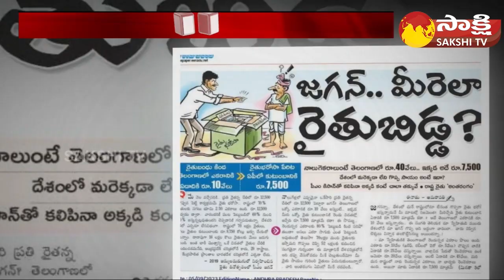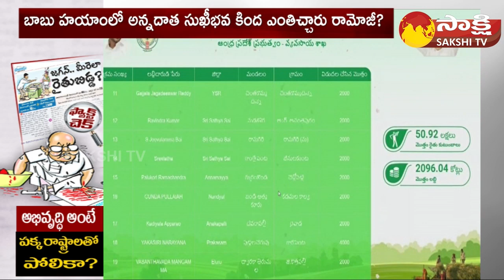Ramoji Rao Eenadu Fake News on YSR Rythu Bharosa | CM Jagan | Chandrababu | Fact Check